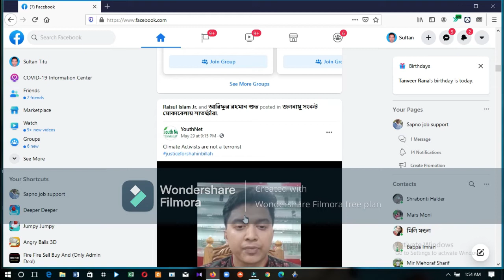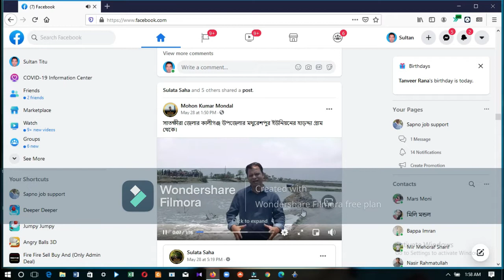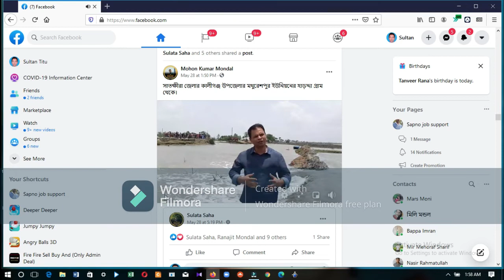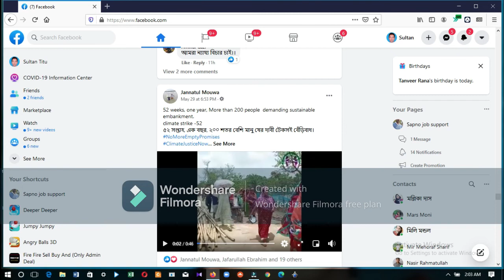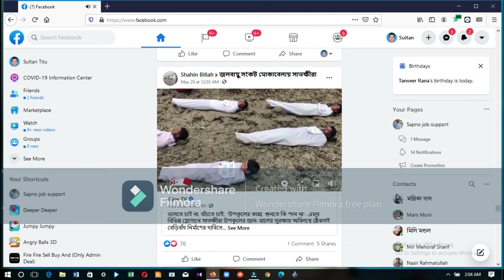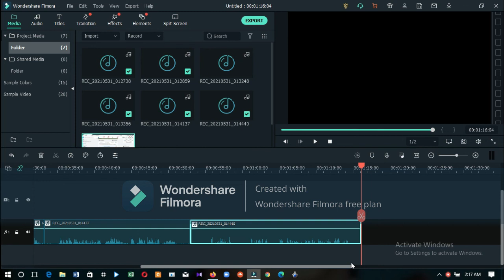2nd Review on Social Media Reaction on YEAS Effect.সাইক্লোন ইয়াসের প্রভাব ও সামাজি যোগাযোগ মাধ্যম ।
সাইক্লোন ইয়াসের প্রভাবে ক্ষতিগ্রস্থ মানুষের কাংখিত উন্নয়ন পদক্ষেপ গ্রহনে সামাজিক যোগাযোগ মাধ্যমের আবেদন।